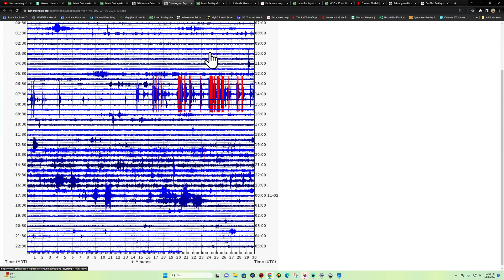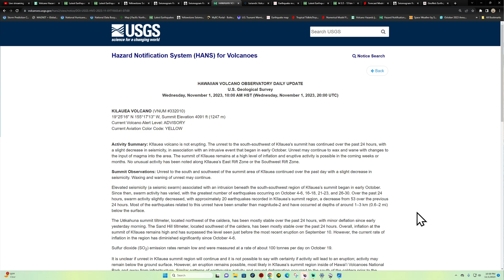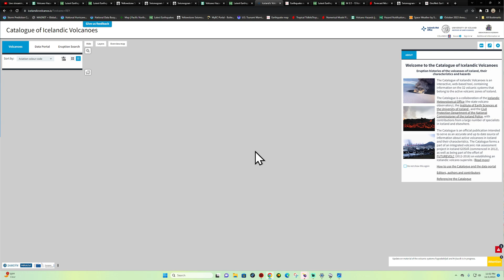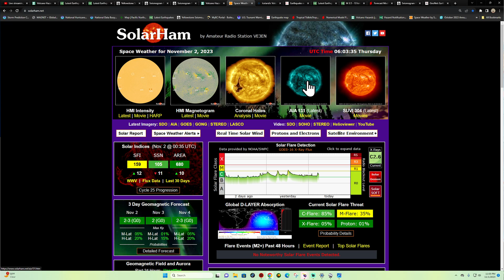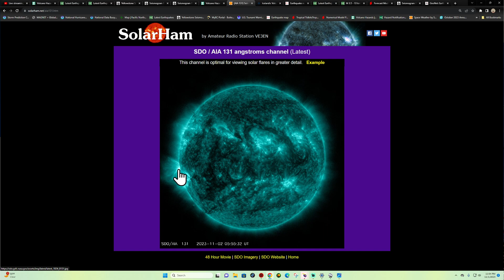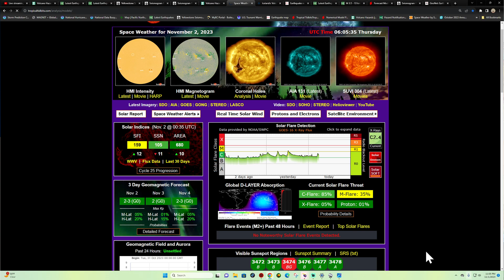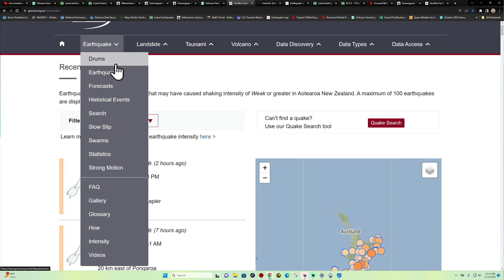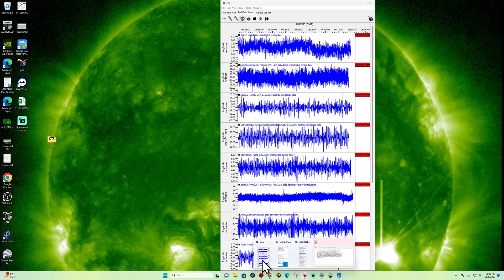6.1 Earthquake Indonesia Region. West Coast EQ update. WED night 11/1/2023